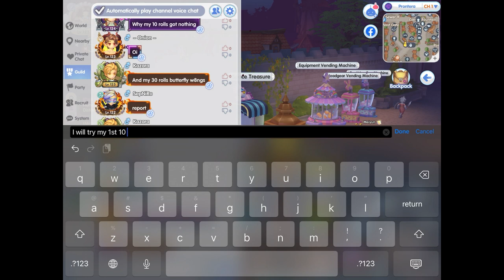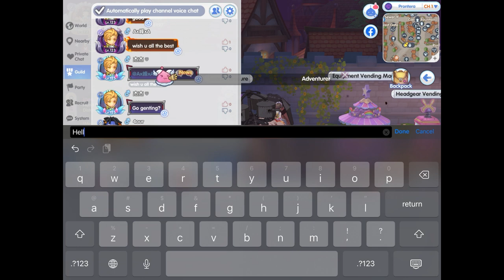20 COIN GACHA ONE PUNCH MAN | Ragnarok X: Next Generation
ROX Server : Odin - Valhalla
RIOT ID : MAVIN#pro